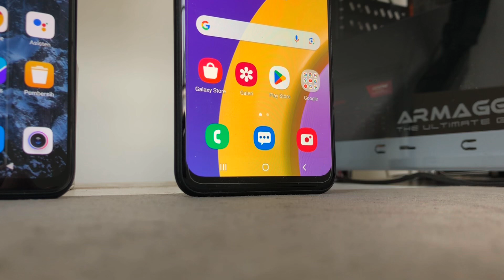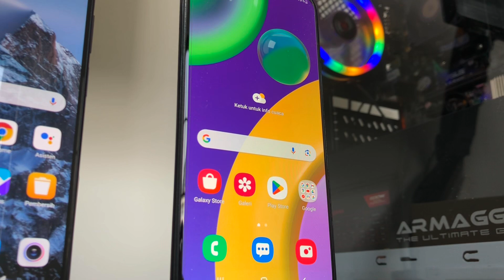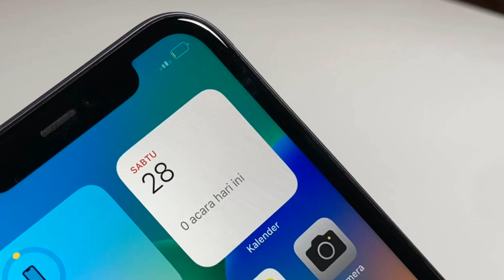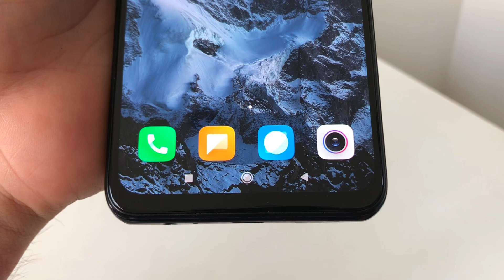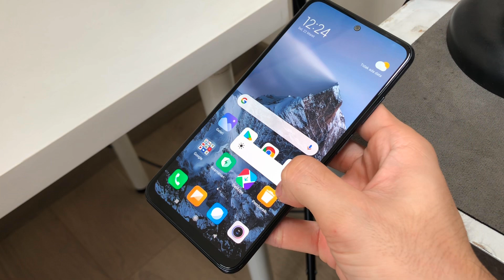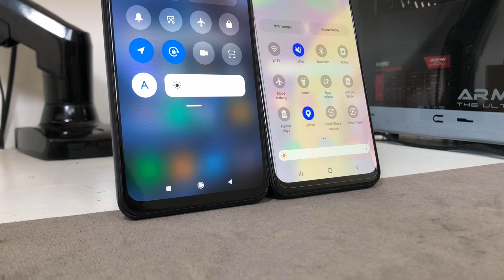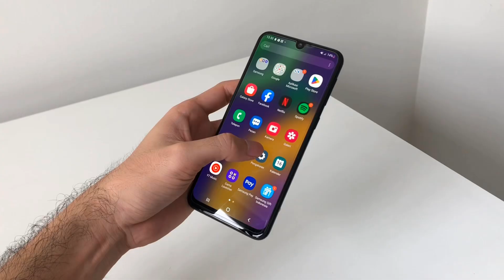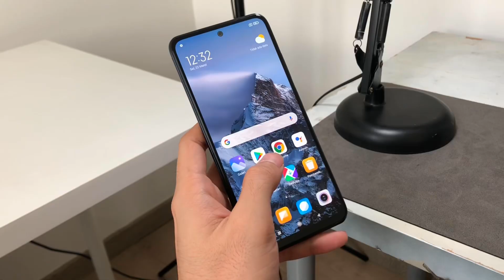Nyoba bandingin Layar AMOLED Xiaomi sama SAMSUNG bagusan yang mana kira kira?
Hape yang di Review bisa dibeli
di sini👇🏻

SAMSUNG M21
linknya 👇🏻

@ wwatch.ig